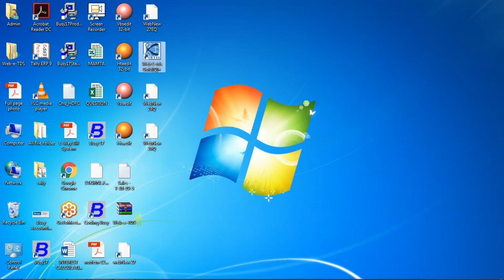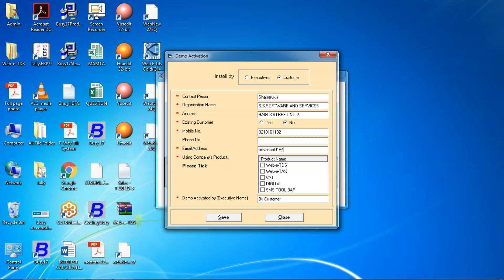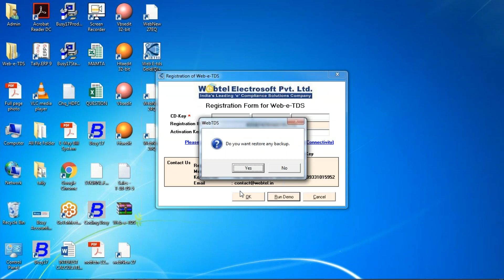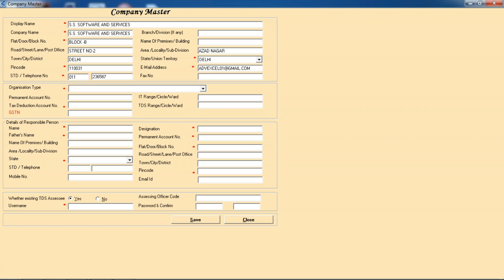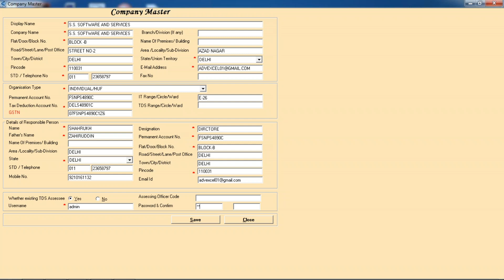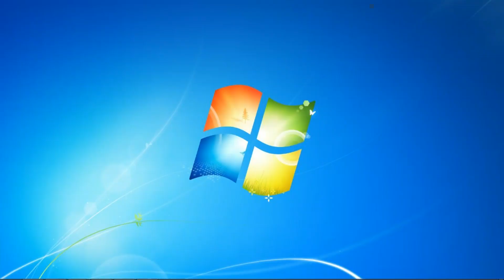How Can Create Company In Webtel Software Part -3 Short Video